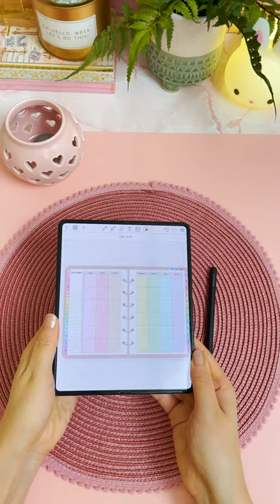Galaxy Z Fold 3 Unboxing | Digital Planning on Samsung Digital Planner Android App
⁣⁣⁣Trying out digital planning on the new Galaxy Z Fold 3 phone, with Penly app (find it in the play store on a tablet or fold phone) ✨ The folding screen is pretty cool and gives a larger screen area for digital planning, and there’s even a front screen! The Fold 3 has a compatible S pen (not the same as the regular S pen, this one is the Fold edition pen). The pen actually writes smoothly over the folding line which is a pleasant surprise, but I still slightly prefer the writing feel of the normal S pen on my Samsung Galaxy Tab S7+ because it’s a bit less “slippery” in my opinion.⁣⁣⁣⁣

Penly app can be found in the Android play store on tablets and fold phones and the rainbow planner comes with it:

Penly app for Android tablets (includes the rainbow planner shown)
S Pen Fold edition

FREEBIES VAULT

FREE DIGITAL PLANNER DOWNLOAD

MY DIGITAL PLANNER SHOP

My digital planner bundles come with 1000+ stickers, choice of daily and weekly layouts, tons of useful templates, changeable covers and a 30-day refund. Compatible with Goodnotes, OneNote, Notability, Xodo, Noteshelf and other PDF annotation apps.

SAY HI ON SOCIAL & BE MY FRIEND